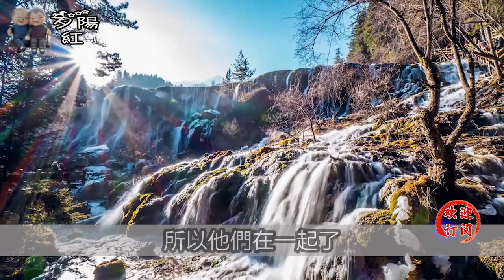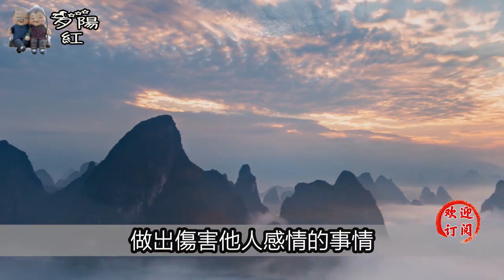女人好不好“追”，看她的身体语言就够了，一目了然